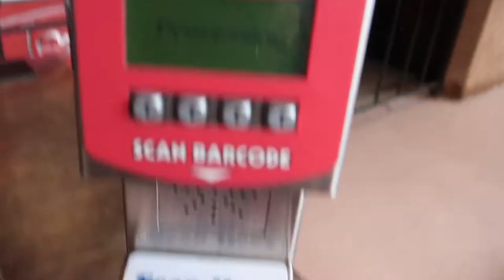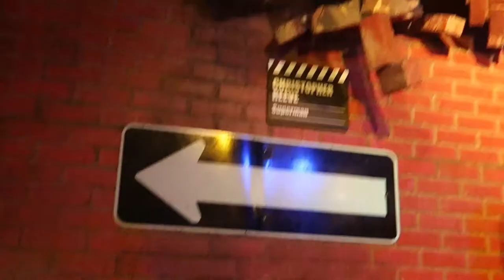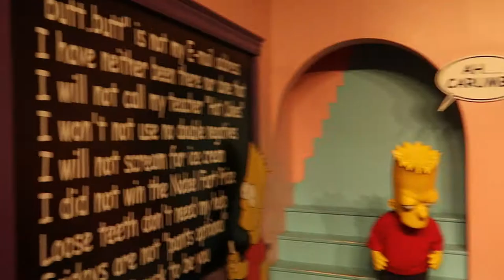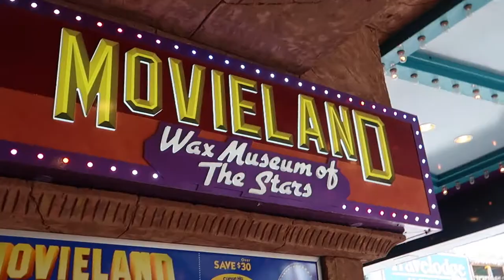Movieland – Wax Museum of the Stars – Clifton Hill Attraction – Niagara Falls, Canada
This week’s adventure brings me back to my beloved Clifton Hill for a fun walking tour of the Movieland Wax Museum!  Movieland is actually one of the few attractions on Clifton Hill that I hadn’t visited. On this vlog I finally get to see it and I get to bring you all along. Come with me as I ‘meet’ some of my favorite celebs in their wax form!  Do come along!!!

I now have Unkle Heavy Stickers!!!
Get yours free!!!